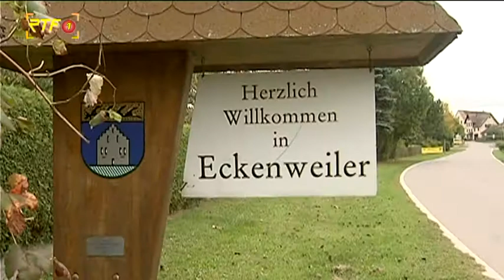Haushaltsplan 2019 für Rottenburg vorgestellt